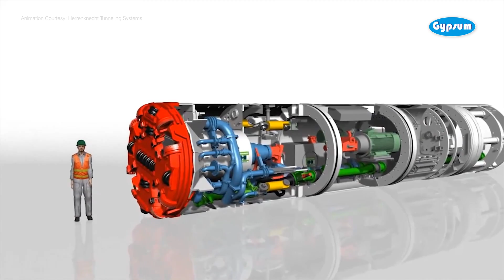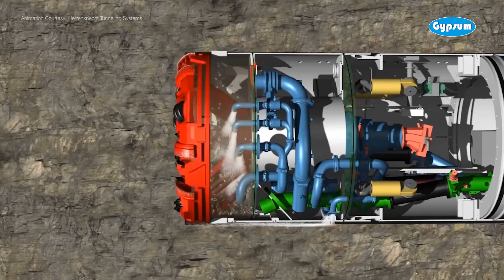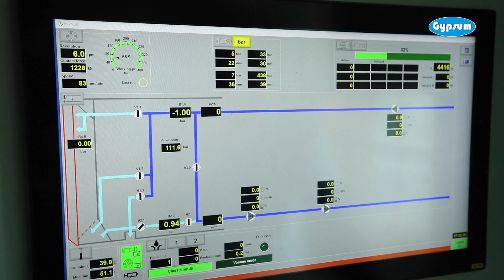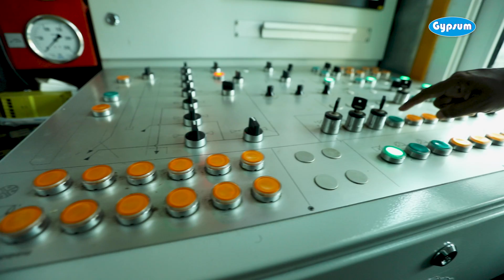Gypsum MSDP Versova Tunnel - Microtunneling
2000mm tunnel ID (equivalent to 6 and a half feet)
3km in total tunnel length
Surpassing dense mangrove zone, densely populated area, extremely close to metro track alignment.

Project Client: Municipal Corporation of Greater Mumbai (MCGM)
Consultant: Tata Consulting Engineers
Project RCC Jacking Pipe Manufacturer: Pranali Cement Pipes Pvt. Ltd.
Microtunneling Equipment Manufacturer: Herrenknecht AG

Animation courtesy: Herrenknecht Tunneling Systems, showcasing Microtunneling concept.